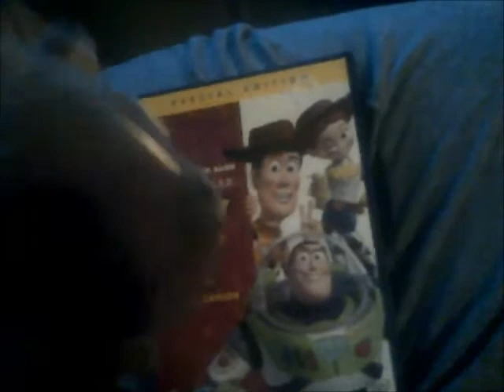No Hare Bear Watches Disney DVD Logo on Toy Story 2 Special Edition (Request Video for Austin Miller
This is Another Special Video in which No-Hare Bear is watching the Disney DVD Logo on Toy Story 2 Special Edition as Austin Miller has Requested me to do so!